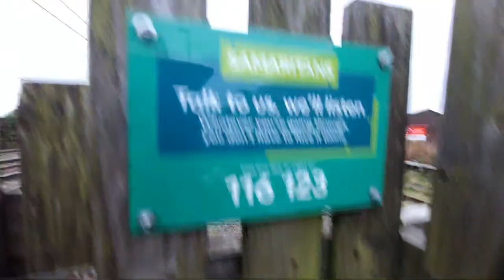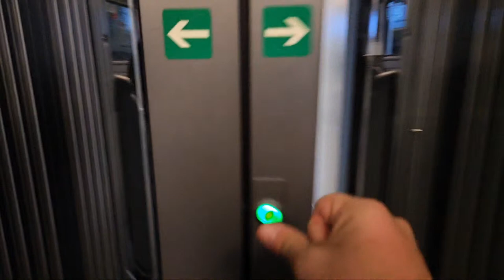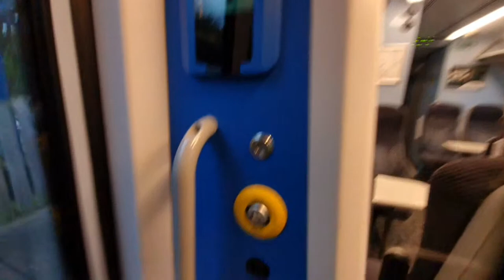SimOnTrains is live... because I missed my connection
Thornaby 37
barrowc
Lee K5NOW
BRIAN SMALL
PlatformEdge
Ian R
TicoSprinter
The Shrew 88
London Midland Trainspotter 1988
SarahWithTheTrains
delticdan900
Lee K5NOW
PEP EMU FAN
Rainham Rail Enthusiast

barrowc
Martin'sMiscMix
John Roberts
David Collison
Manic
Rob K Carter Rudwick
JenOnTheMove
Sam Yates
Pretty Little Dancer